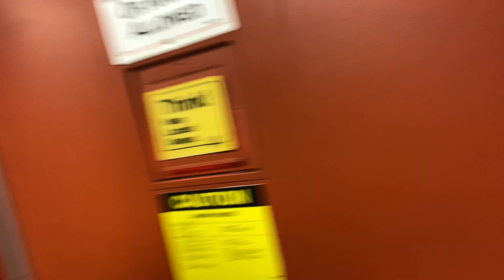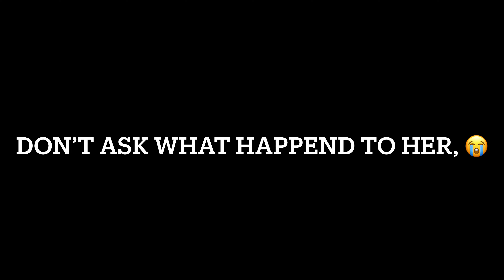Another night with Bj I got locked in the freezer *not clickbait*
Let me know if you, like these videos